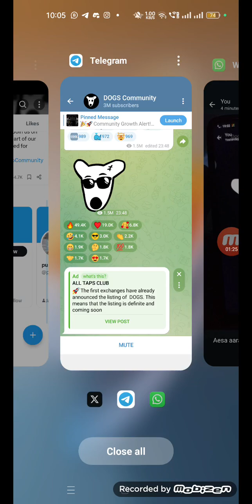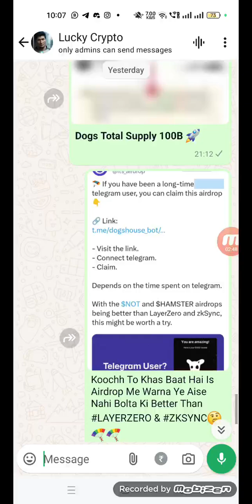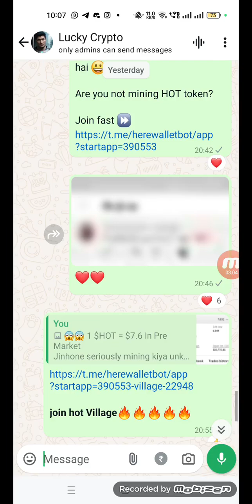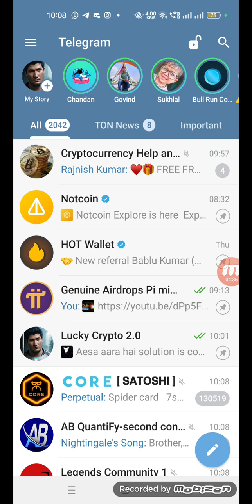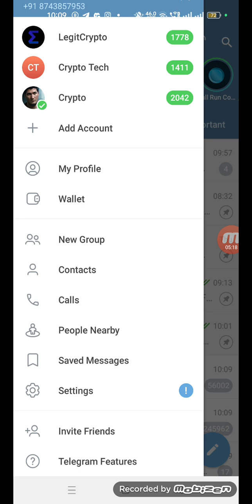Biggest Free Airdrop For All Telegram Users | Dogs Airdrop Telegram Native token | All Problem Solve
This project is big so carefully
All Community Participet ker lijie

आप को इस मे माइनिंग नही करनी हे
सिर्फ आपको एकाउंट बनाना हे

आपके टेलीग्राम अकाउंट के स्कोर के हिसाब से आप को कोइन मीलजाएगे

👆1000 से 5000 के बीसमै

✅जब लिस्टिंग होगी तब वीट्रो करलेना